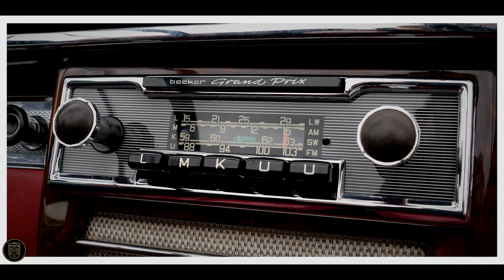Mercedes-Benz 220SE Ponton Convertible | GALLERY AALDERING TV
It must have been a glorious day on the 1st July1960. The Germans have a wonderful word that describes the feeling one must have had when driving this lovely Mercedes-Benz Ponton convertible out of the local Mercedes-Benz dealership’s showroom: “Fabelhaft”! And that description would have been spot-on, the first owner did everything right when ordering. He ordered a manual Mercedes-Benz W128 220SE Ponton convertible.